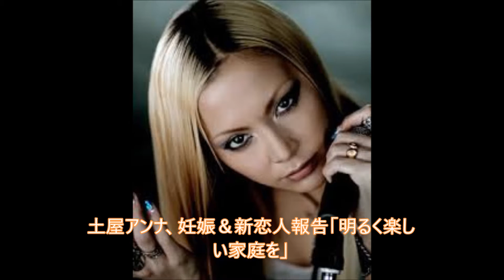この年で早３回目とは・・・ 土屋アンナ、妊娠＆新恋人報告「明るく楽しい家庭を」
モデルで歌手の土屋アンナ（32）が8日、自身のブログを更新し、妊娠したことを発表した。

　土屋は「皆さまへ私事ですが、この度、新しい命を授かることができました」と報告し「別居中であった前夫と今年の1月に離婚し、息子たちと3人で頑張ってきました。そんなとき、支えてくれた一般の男性との出会いがあり、お付き合いを始めました」と経緯を説明。

　「9月上旬から体調が優れず、何かいつもと違うと思い病院に行ったところ、来年の4月頃が予定日だとわかり、今日のご報告となりました」と記し「家族ともども、この素敵なニュースに喜んでいます」とつづった。

　最後は「これから新しい家族と共に人生を歩んでいく中、今までも私を支え続けてくれた関係者の方々、ファンの皆さまに暖かい目で見守っていただけたらと思います」と呼びかけ「明るく楽しい家庭を築いていきたいと思いますので、どうぞよろしくお願いいたします」とブログを結んだ。

　土屋は2004年6月にモデル・ジョシュアさん（08年没）との結婚と妊娠を発表。同年11月に長男・澄海（すかい）くんを出産したが、06年7月に離婚。09年9月に菊池大和氏との再婚と妊娠を発表し、10年3月に心羽（しんば）くんを出産。今年1月に菊池氏との離婚を発表した。